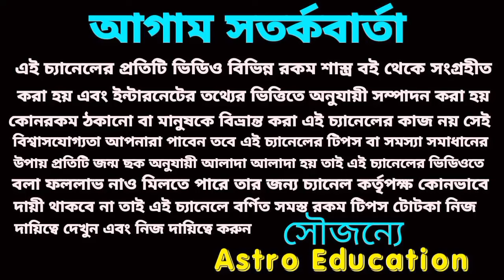মীন রাশি পাঁচটি মহাভবিষ্যৎবাণী! ধ্রুব সত্য হবে!